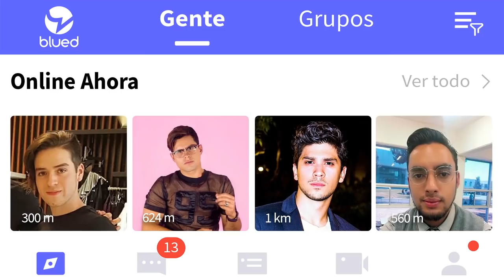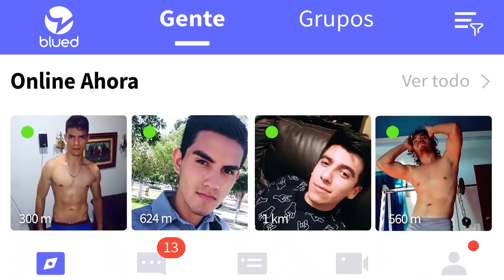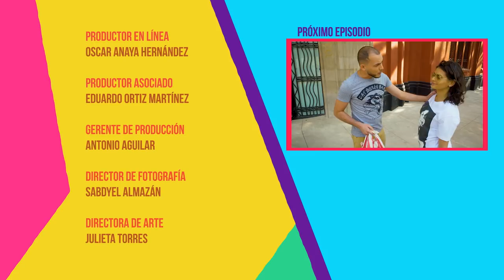CON LUGAR - T2 / Ep. 2 Salvar mi relación / Serie web gay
Aarón tiene que elegir entre lo que quiere y lo que Alex necesita. Mientras tanto Pepe, Laura y Leo comienzan a entrar en una serie de enredos.

Presentada por:
Tercera esencia

En este episodio aparece
BLUED: Descárgala en App Store y Google Play

Dirección y producción general: Omar Flores Sarabia
Creada por Omar Flores Sarabia y Sabdyel Almazán

Agradecimiento especial a las locación
COCINA RAMONA